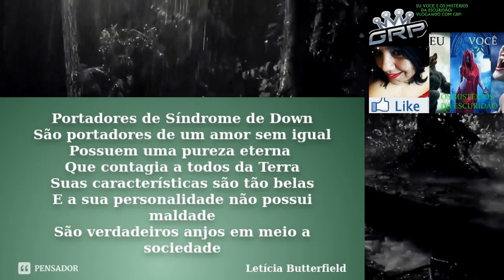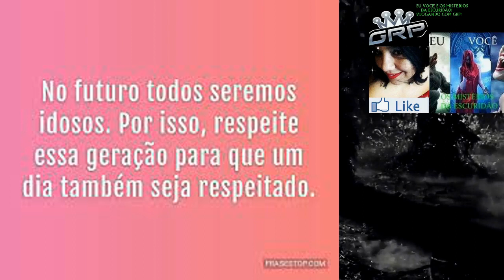AO AJUDAR UM DESCONHECIDO VIREI ALVO DE UM LOBISOMEM! UM SUFOCO SURREAL! QUE ME TRAUMATIZOU!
RELATO NOVO!
REDE SOCIAIS DO CANAL:
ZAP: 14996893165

NOME: GRAZIELE REBOUÇAS
BANCO: Caixa Econômica Federal
Agência: 00315
Tipo: POUPANÇA (1288)
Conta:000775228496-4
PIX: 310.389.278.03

NOME: GRAZIELE REBOUÇAS
Agência: 0315
Tipo: POUPANÇA (013)
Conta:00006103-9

HOJE TEREMOS DOIS RELATOS  VERÍDICO   QUE FORAM ME ENVIADO PELA MINHA INSCRITA CARLENE  !

DA GRP.
OU PELO WhatsApp
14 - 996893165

Detalhe importante:
Vcs terão duas opções
De conselheiras
Ou
Conselheira Jéssica